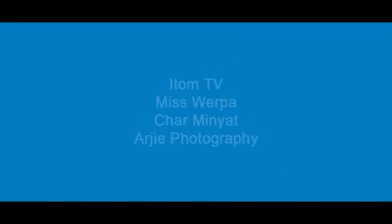Tara sa Esnakan! A New and Must Try in Dumaguete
Head to ESNAKAN and try their best-seller (authentic) Shawarma for P65 only! Definitely one of the best shawarma in Dumaguete.

They also offer silog meals, burger, beverages and more.

Location: Ground Flr. (beside Palawan Pawnshop), Laguda-Salac Bldg. near Hypermart-Bagacay

Open 24/7!

- Miss Werpa